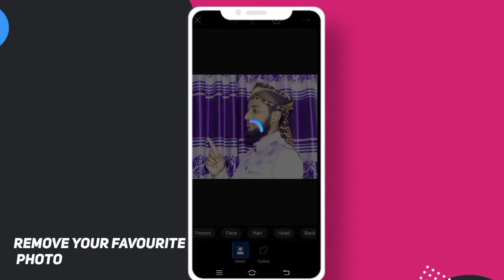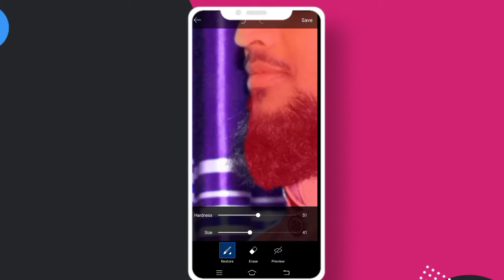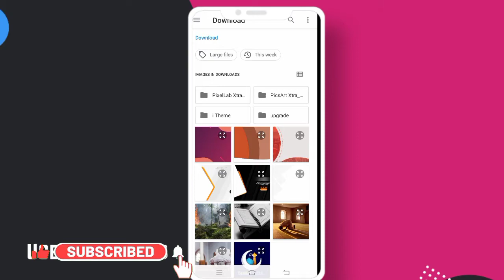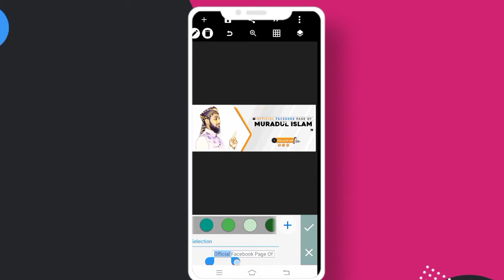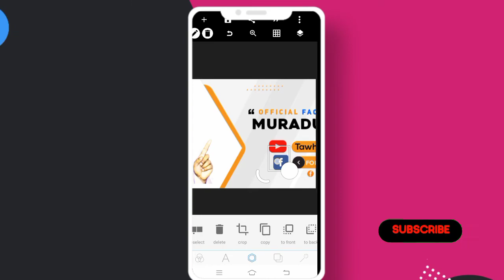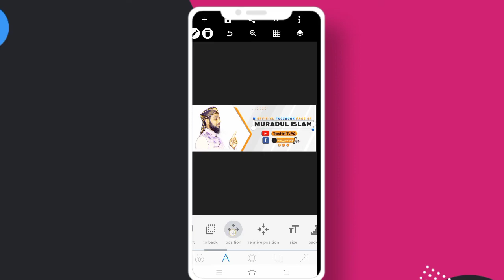Facebook cover photo design || pixellab || Islamic cover Banner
Professional Facebook cover photo design on mobile by pixelled || fb cover photo editing tutorial on android || FB cover Photo design.

In this video, I'm learning how to edit professional Facebook cover photo art design using PixelLab android application.

💡Download link-

▶Credit

👉Also click on Bell 🔔 icon.